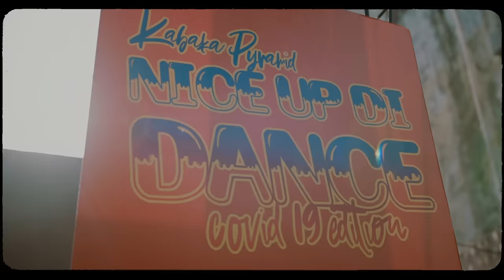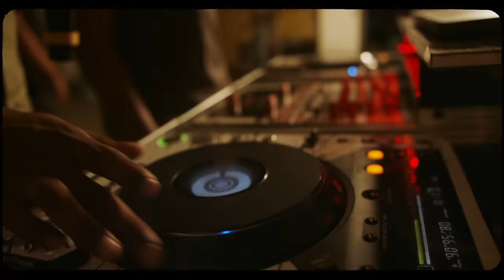Kabaka Pyramid - Nice Up The Dance | Official Music Video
Kabaka Pyramid’s Official Video for "Nice Up The Dance"

"Nice Up The Dance"
Performed by Kabaka Pyramid
Produced by Jeremy Harding
VP Records
DanceHall Anthems Project

Original song by “Michigan and Smiley“ on the Real Rock Riddim for Studio One

Video directed by 300K

VP Records unleashes Kabaka Pyramid’s update of Michigan & Smiley’s 1979 “Real Rock” anthem, “Nice Up The Dance.” Incorporating original lyrics and bringing the song into a contemporary context, the song will be supported by a visually rich and celebratory video shot in Jamaica and produced by Davida-Mae Chambers and directed by 300k.

"Nice Up The Dance" is taken from the forthcoming Jeremy Harding produced Dancehall Anthems; a collection of new recordings of classic reggae and dancehall songs. Dancehall Anthems features Kabaka Pyramid, Sean Paul, Beenie Man, Agent Sasco, Wayne Marshall, Runkus, Blvk H3ro, Bugle, and Royal Blu among others, taking on classic material from Yellowman, Michigan & Smiley, Ken Boothe, Tenor Saw, Papa San, Louie Culture, et al. The first track from the album was Beenie Man’s take on Yellowman’s “Zungguzungguguzungguzeng.”

Director: @300kja @300shotta
Producer & Production Coordinator: @_davicham @_vidacommunications
Makeup: @tonishakong
Wardrobe/Stylist (Kabaka): @shampagnex @seoraco
Talents by: @artsagencyja
BTS Photos: @shaquielbrooks